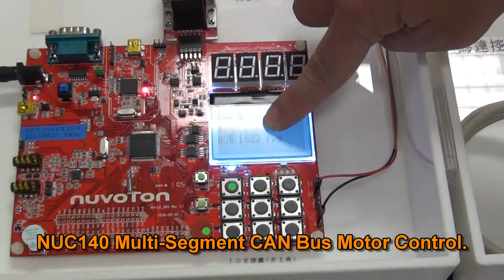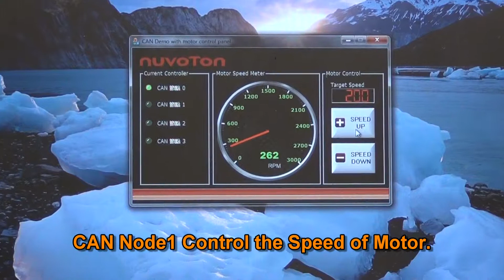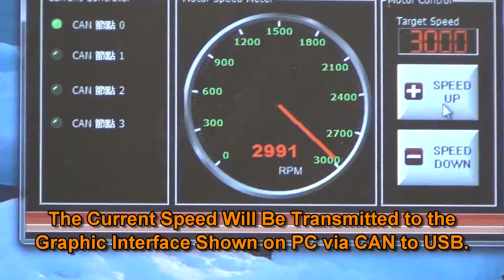CAN Bus Motor Control Demo_ENG